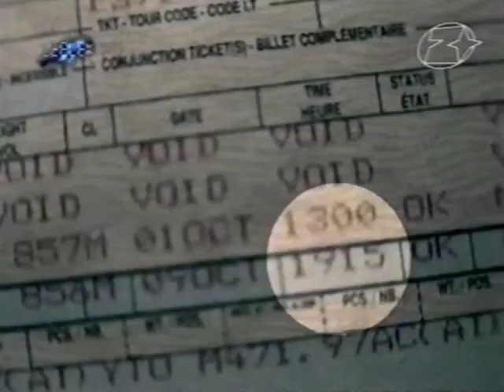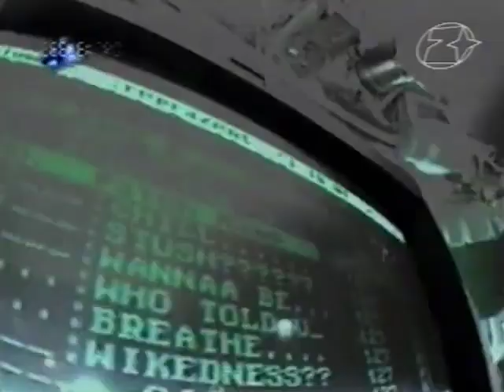Roni Size 19.05. 2001 @ Jungle War Budapest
Roni Size / MC Dynamite 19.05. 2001 @ Jungle War Budapest Pecsa